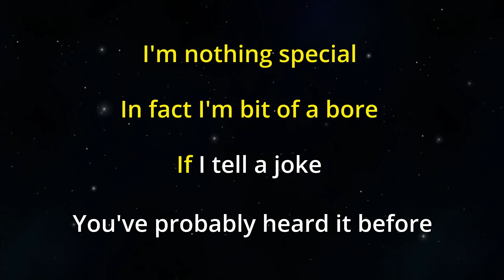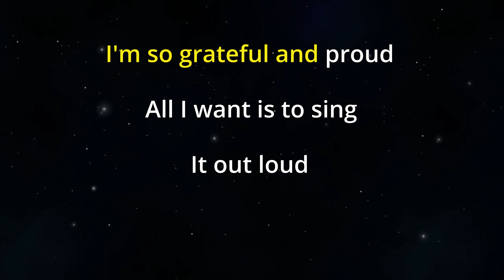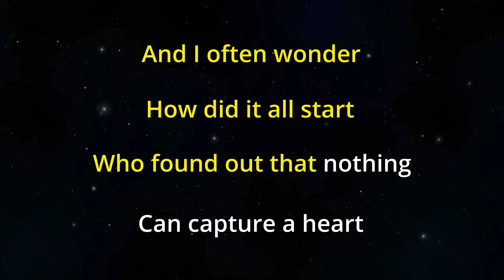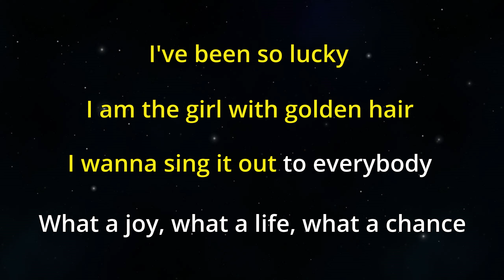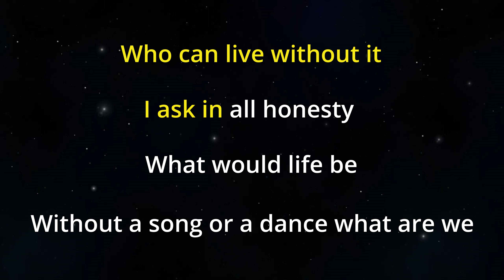THANK YOU FOR THE MUSIC (ABBA) - KARAOKE Piano LOWER KEY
"THANK YOU FOR THE MUSIC" (ABBA) Piano KARAOKE LOWER KEY -4 (Lyrics)
(Transposed Key C Major, Original Key E Major), played by Mady's Piano

0:00 Piano Intro
0:10 Lyrics
🎤 Thank You For The Music - Lyrics:
I'm nothing special
In fact I'm a bit of a bore
If I tell a joke
You've probably heard it before

But I have a talent
A wonderful thing
Cause everyone listens
When I start to sing

I'm so grateful and proud
All I want is to sing
It out loud

The songs I'm singing
Thanks for all the joy they're bringing

Who can live without it
I ask in all honesty
Without a song or a dance what are we

For giving it to me

Mother says I was a dancer
Before I could walk
She says I began to sing
Long before I could talk

And I often wonder
How did it all start
Who found out that nothing
Can capture a heart

Like a melody can
Well whoever it was
I'm a fan

I've been so lucky
I am the girl with golden hair
I wanna sing it out to everybody
What a joy, what a life, what a chance